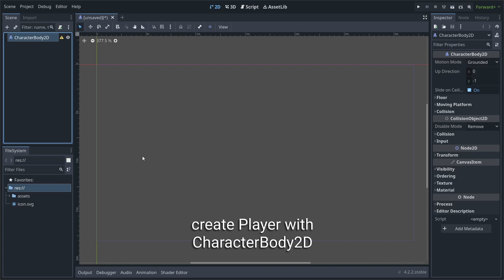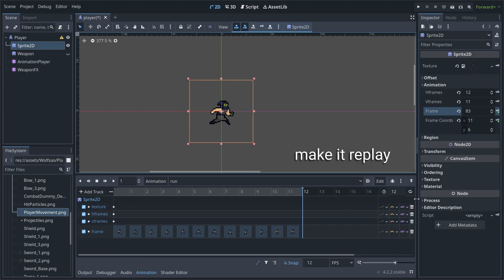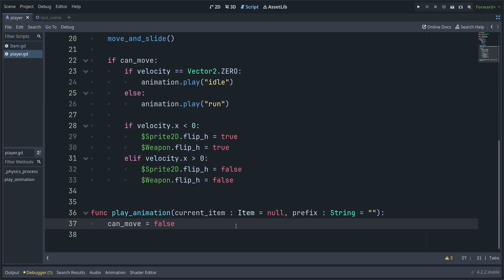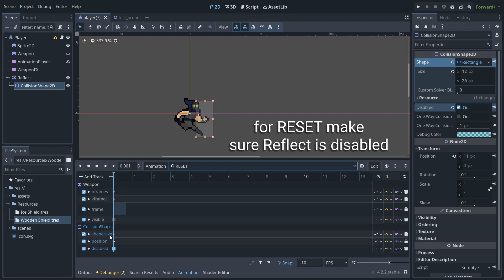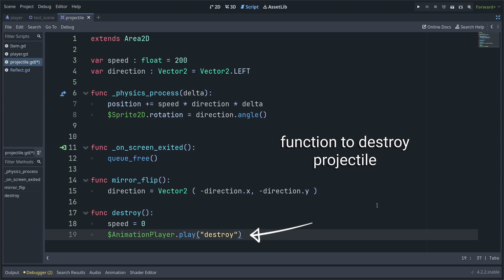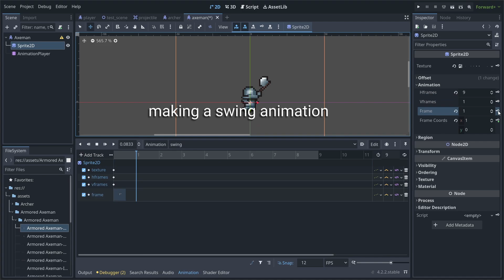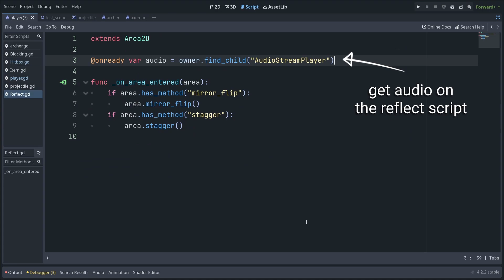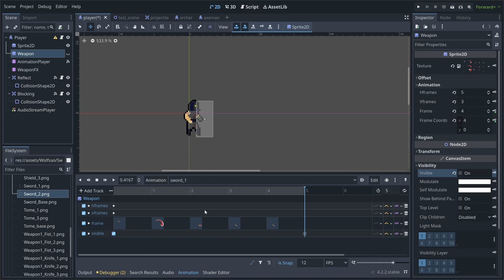Parrying & Reflecting Shield - RPG System Design in Godot 4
Parrying and Reflecting shields are used in the Dark Souls series (Parrying) and the Zelda series (Reflecting). Made a tutorial in Godot 4, for the basic working of their mechanics.

- TimeStamps -

0:00 - Preview
0:18 - Setting up Animations
2:17 - Basic Movement
3:21 - Item Class for Shield
4:11 - Left Hand & Right Hand Item
5:47 - Reflect
6:46 - Projectile
8:12 - Archer (for ejecting projectiles)
9:11 - Blocking Projectiles
10:04 - Parrying/Stagger/Axeman
11:34 - Audio for hits
12:33 - Giving delay between attacks
13:19 - Sword Item & Working
14:28 - Final Result & Thank you!

Bardent's asset (Remake version by a discord member, Wolfsao)